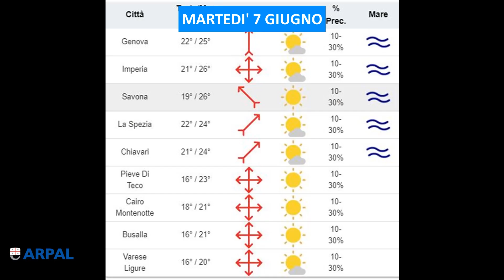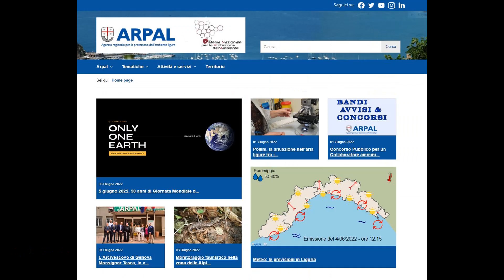6 giugno 2022, le video previsioni del Centro Meteo Arpal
Lunedì 6 flusso umido meridionale sulla Liguria mentre, tra martedì 7 e mercoledì 8 giugno due impulsi perturbati porteranno un po' d'instabilità.